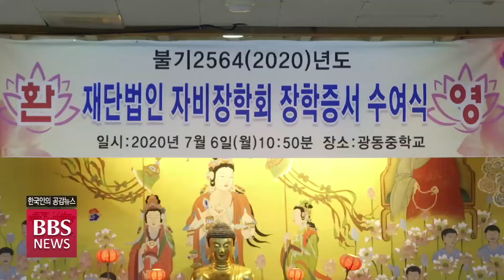[BBS뉴스] “청소년들에게 꿈과 희망을”...자비장학회, 장학금 전달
불교계 승가단체인 자비장학회는 청소년층에 포교의 씨앗을 뿌려 한국 불교의 미래를 밝히겠다는 목표로 20년째 장학사업을 이어오고 있습니다.

올해부터는 장학금 수혜 범위를 기존 고등학생에서 중학생으로까지 확대해 포교 원력을 한층 강화했습니다. 남양주 광동중학교에서 열린 장학금 전달식을 김호준 기자가 취재했습니다.